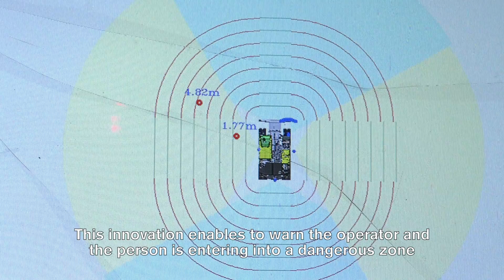Volvo CE tests safety concepts with Colas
Volvo Construction Equipment is working on a research project to improve work site safety in collaboration with its customer Colas – a world leader in the construction and maintenance of transport infrastructure.